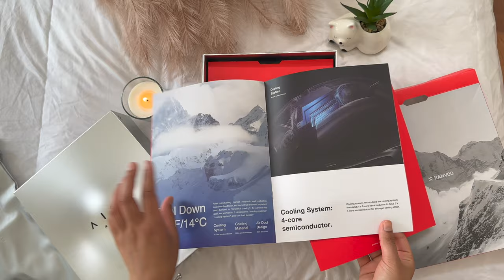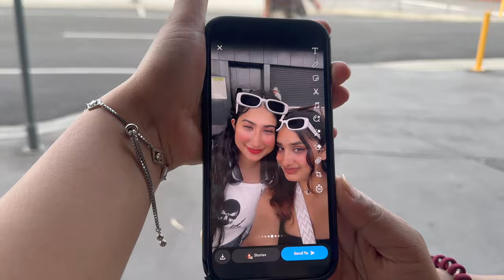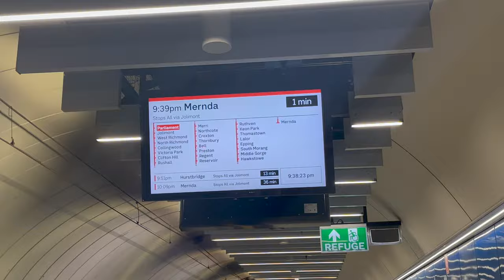WORLD'S FIRST WEARABLE AIR CONDITIONER REVIEW | RANVOO AICE 3 | IS IT WORTH IT?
Save $80 and buy your wearable air conditioner right now -

Welcome back, tech enthusiasts! Today, we're diving into the future of personal climate control with the Ranvoo Aice 3, touted as the world's first wearable air conditioner. In this comprehensive review, we'll explore every aspect of this cutting-edge device, evaluating its performance, comfort, and whether it's truly worth the hype. So, grab your popcorn and join us on this exciting journey into the realm of wearable cooling technology!

 Unboxing and First Impressions:

Let's kick things off with the unboxing experience. The Ranvoo Aice 3 arrives in sleek packaging, setting the stage for what's inside. As we delve into the contents, we'll explore the design, build quality, and initial setup process. The unboxing experience can often set the tone for the entire review, so let's see if the Aice 3 makes a stellar first impression.

II. Design and Comfort:

A wearable air conditioner must strike a delicate balance between functionality and comfort. In this section, we'll dissect the design elements of the Ranvoo Aice 3. From the materials used to the form factor and overall aesthetics, we'll determine if this device is not only a technological marvel but also a fashion statement. Additionally, we'll explore how comfortable it is to wear for extended periods, considering factors like weight, ergonomics, and adjustability.

III. Performance Testing:

Now, the real test begins. We'll take the Ranvoo Aice 3 through its paces in various scenarios. From hot summer days to outdoor activities, we'll assess its cooling capabilities, energy efficiency, and how well it lives up to its promise of being a wearable air conditioner. Accurate temperature measurements and real-world usage scenarios will be key to understanding whether the Aice 3 stands up to the challenge.

IV. Battery Life and Charging:

An exceptional wearable air conditioner needs to offer a balance between cooling power and battery life. In this section, we'll explore the Aice 3's battery performance under different usage conditions. How long can it last on a single charge, and how quickly can it recharge? This information is crucial for users who plan to use the device throughout the day or during extended outdoor activities.

V. App Integration and Smart Features:

Modern tech is all about connectivity, and the Aice 3 is no exception. We'll delve into the companion app and explore how seamlessly the wearable air conditioner integrates into the user's digital ecosystem. From remote control capabilities to smart features like customizable cooling profiles, we'll evaluate whether the Aice 3 brings innovation to the table beyond its cooling capabilities.

VIII. Final Verdict:

After an in-depth exploration of the Ranvoo Aice 3, it's time to deliver the final verdict. Is it a game-changer in the world of personal climate control, or does it fall short of expectations? We'll summarize the key points, weigh the pros and cons, and provide a definitive answer to the burning question: Is the Ranvoo Aice 3 worth the investment?

Thank you for joining us on this exciting journey through the world's first wearable air conditioner, the Ranvoo Aice 3.

Wearable Air Conditioner
Ranvoo Aice 3 Review
Personal Climate Control
Cooling Technology
Tech Innovation
Wearable Tech
Smart Gadgets
Battery Life
App Integration
Heat Relief
Wearable Cooling Device
Performance Testing
Tech Enthusiast
Outdoor Activities
Comfortable Wearable
Future of Cooling
Community Feedback
Comparison Review
Is It Worth It
Must-Have Gadget